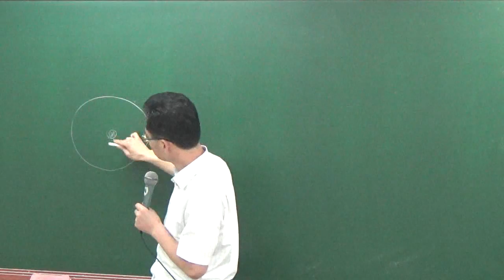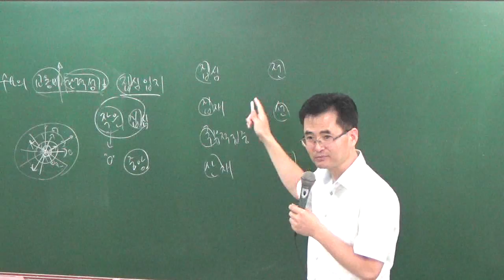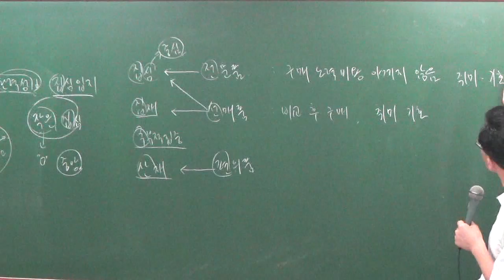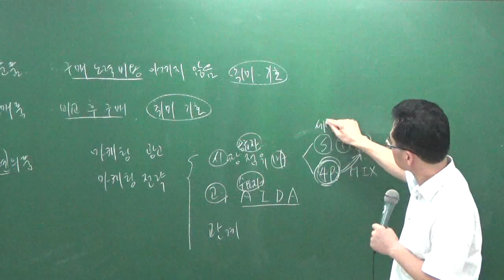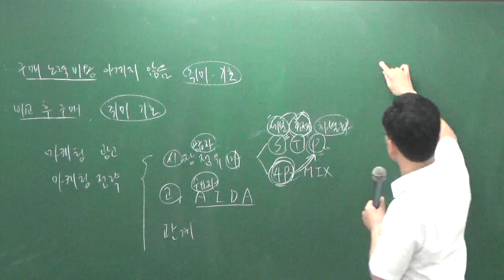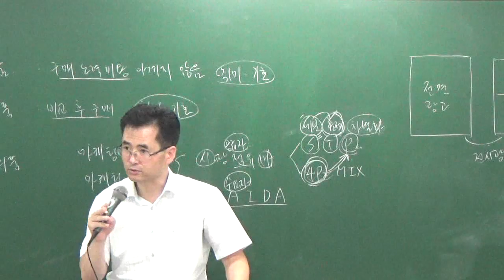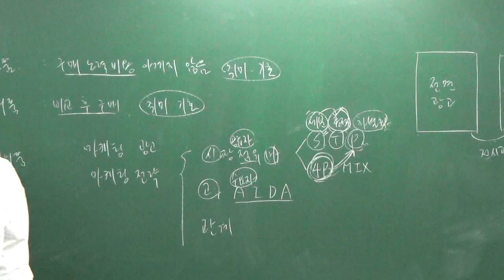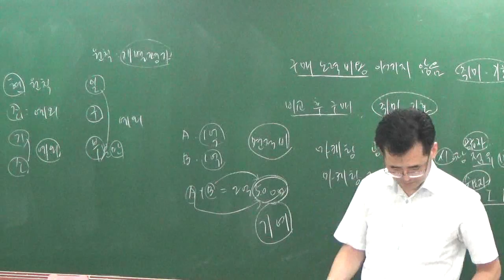학개론8-27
8월문제풀이과정